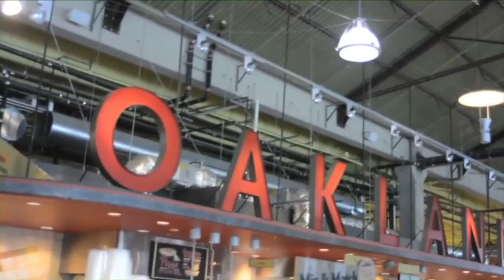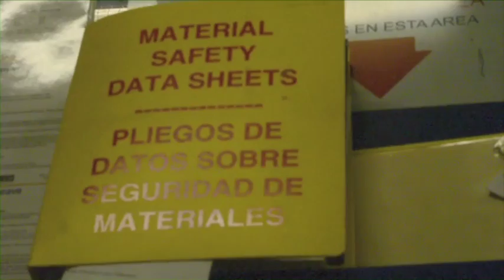Whole Foods Market Oakland Safety Rap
Rap video made by Whole Foods Market team members.

"Safety First" featuring Craig & Tobias